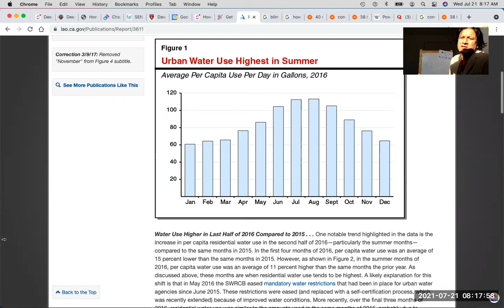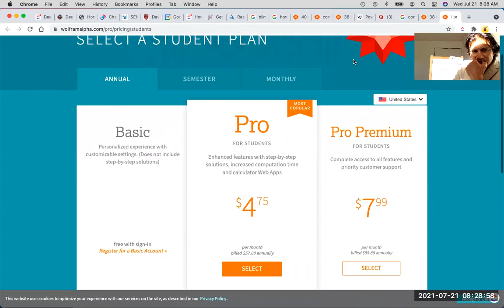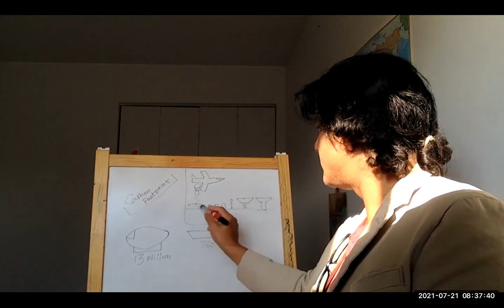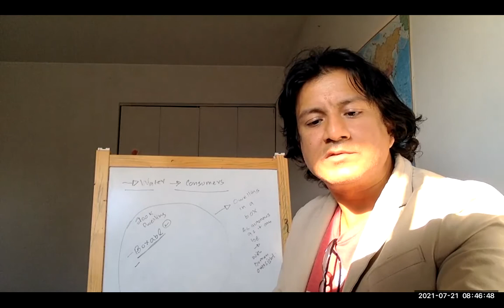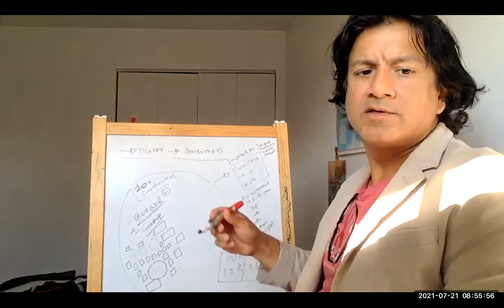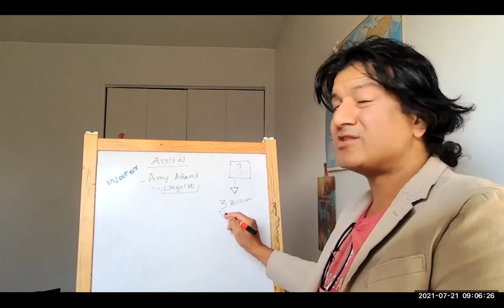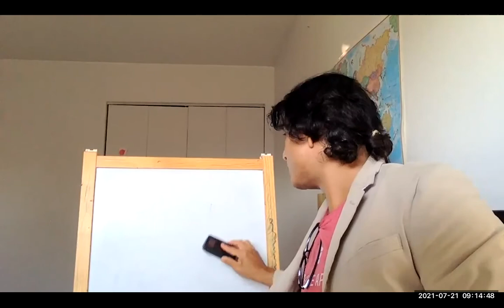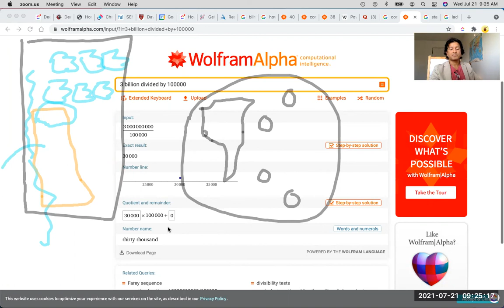Ideas: 1) Enabling more clean water using sustainable means 2) Communities in a box concept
A series of thoughts and ideas to:
1. Help address drought specific conditions in California (CA) and potentially many other regions. Including regions that overwhelmingly rely on desalination or ground water.
2. Started to think more in the terms of 'communities in the box' vs focusing on how to get the water to the communities. What if you we could safely and rapidly enable entire communities in a much shorter time span. Making use of safe, sustainable means.

I also built up on some previous ideas. Funnelling water through a make-shift construct. As well, talking to simpler lifeforms. Taking on more of a systems approach towards enabling such a 'hypothetical box'. For lack of a better term.

06:37 Amazon's patent
06:42 I conceived this idea before Amazon and here is the proof. Just saying.